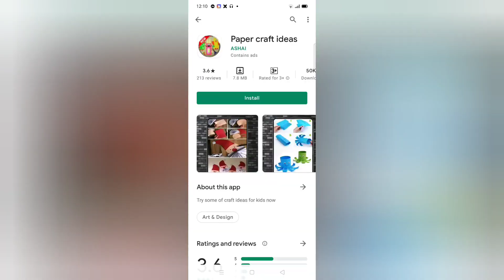Android App to Make Paper Crafts | Paper craft ideas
Art and craft ideas for children when so many kinds. Perhaps because it was a paper plate crafts malleable and art craft ideas was easily obtainable.